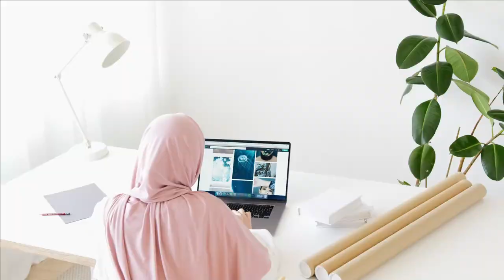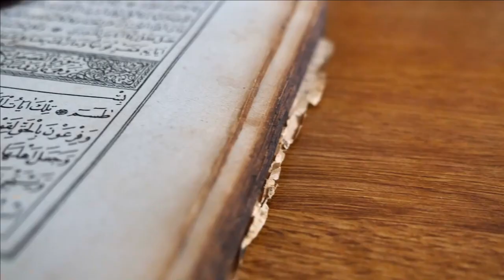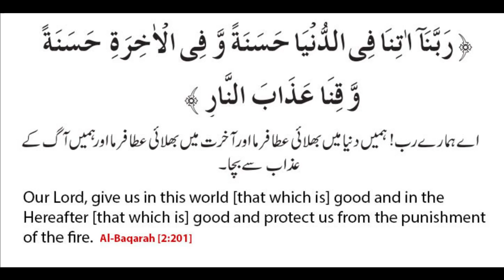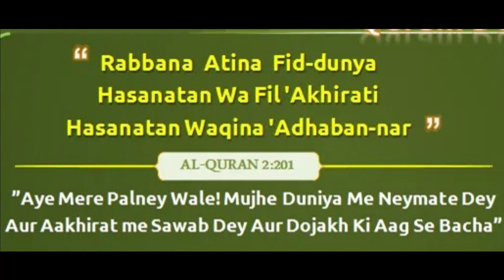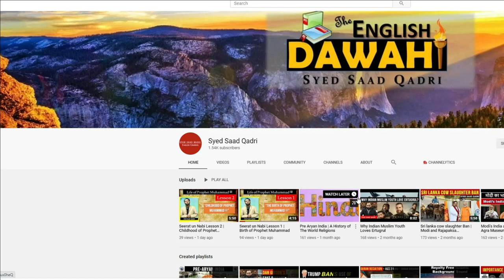Naik aur Khubsurat Biwi ya Shohar Paney ka Qurani Wazifa | Wazifa for pious husband or wife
Naik aur Khubsurat Biwi ya Shohar Paney ka Qurani Wazifa